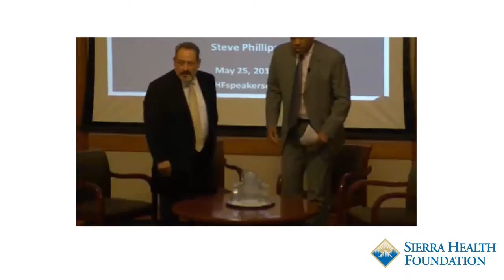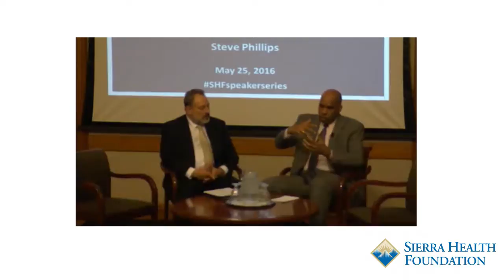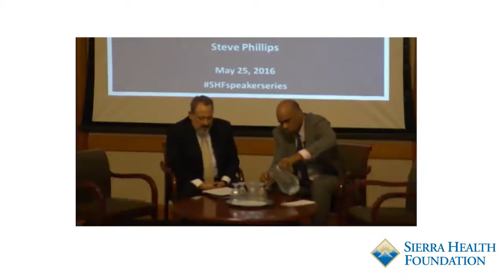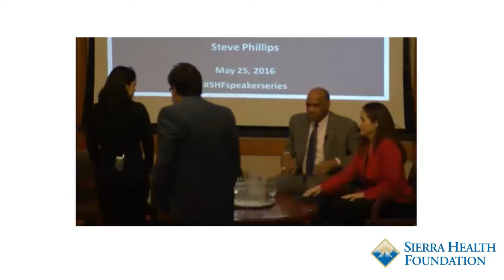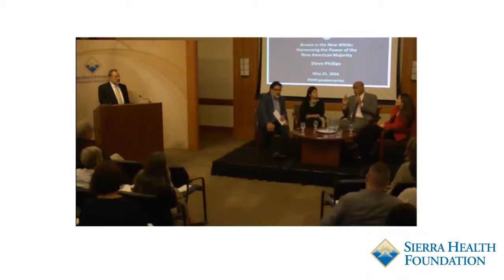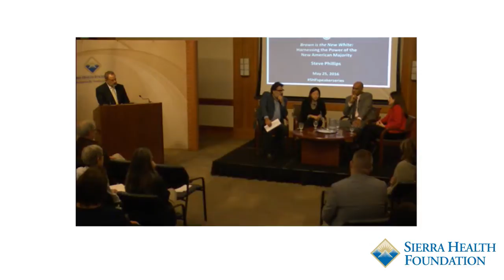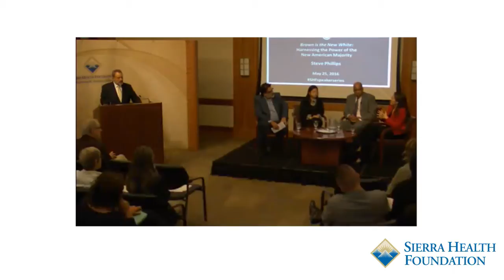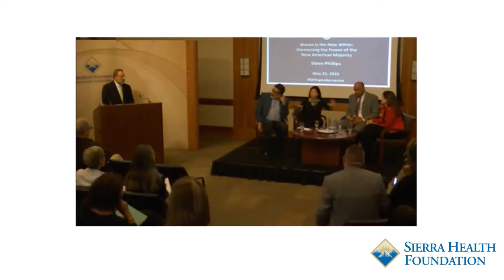Speaker Series - Steve Phillips: Harnessing the Power of the New American Majority - May 25, 2016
On May 25, 2016, we were joined by Steve Phillips, author of Brown is the New White, which addresses how people of color and progressive whites add up to a new majority of voters and what this means for U.S. politics and policy. A national political leader, civil rights lawyer and senior fellow at the Center for American Progress, Mr. Phillips uses research and demographic data to challenge the political practice of chasing the white swing voter and ignoring communities of color, which now make up the political majority and have the numbers to bring issues of importance to the main political stage.

Mr. Phillips discussed disenfranchised voters, harnessing the power of this New American Majority, and how to best use that power to build coalitions and make real change. He was joined by a panel, including Kathay Feng of California Common Cause, Phillip Rodriguez of City Projects, and Mindy Romero of the California Civic Engagement Project at the UC Davis Center for Regional Change, to discuss subjects of civic engagement, barriers to voting, systems change and grassroots community building. The event was moderated by Jose Hermocillo of APCO Worldwide and board member of Sierra Health Foundation